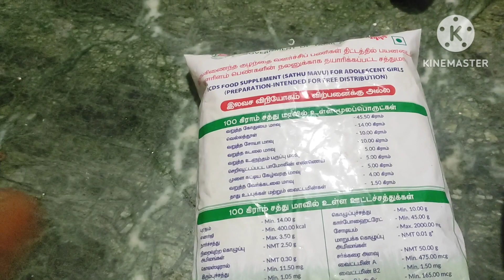சத்துக்கள் நிறைந்த சத்து மாவு